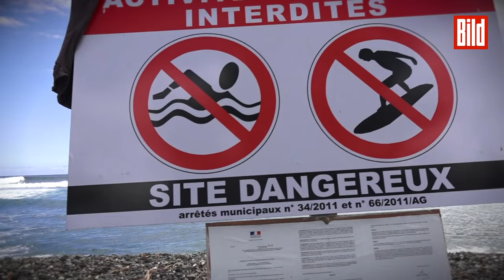Aus dieser Trauminsel wurde der weltweit grausamste Hai-Hotspot | BILDplus-Doku | Trailer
Es ist ein lauer Morgen. Alain Llovera ist mit seinem Bruder am Strand, sie wollen surfen. Der 28-Jährige legt sich auf sein Brett und paddelt hinaus.

Doch nach wenigen Metern zieht ihn plötzlich etwas nach unten.

„Ich fühlte mich wie Beute, wie Fleisch. Ich schlug mit den Knien und der Faust in sein Maul. Er hat meinen Arm abgebissen“ erzählt der heute 58-Jährige gegenüber BILD über den Moment, als ihn ein Hai angriff.  Diese traumatische Attacke hält Alain nicht von seiner Leidenschaft ab – bereits drei Monate nach der Attacke er wieder auf dem Surfbrett.

Seit 2010 sind auf La Réunion, einer kleinen Insel im Indischen Ozean zwischen Madagaskar und Mauritius, 30 Menschen durch Hai-Angriffe gestorben.

BILD hat sich auf der Insel, die selbst von Einheimischen als „Hai-Hölle“ bezeichnet wird, umgesehen.